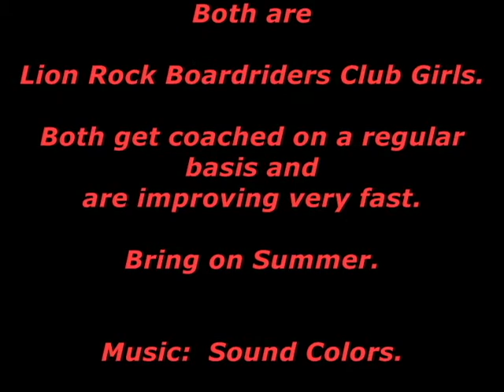Lucy, Jen and the 'here's Lucy' show..avi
Lucy and Jennifer making the most out of getting the surf to themselves before the other groms in the area know how good it is.